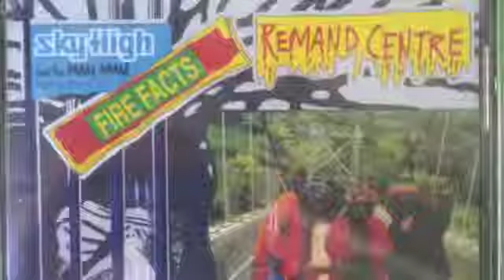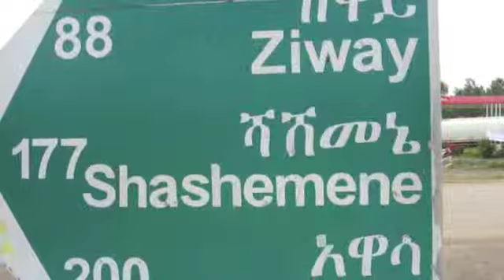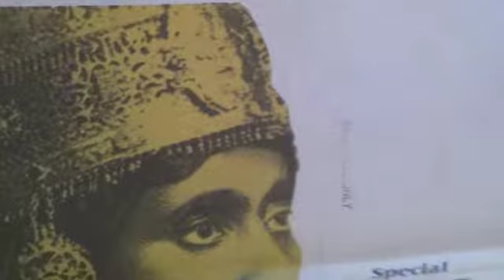Skyhigh & The Mau Mau Presents: Fire Facts-father forgive them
SKYHIGH & The Mau Mau Present; Fire Facts -Remand Centre
1992
SkyHIGH MUSIC INC.